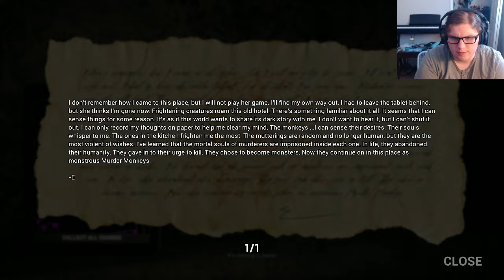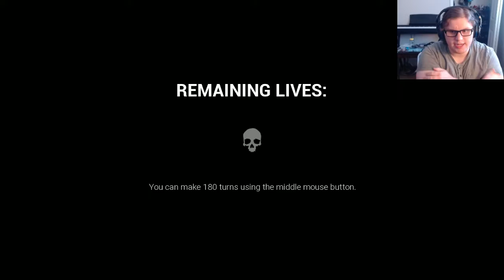No Business like Monkey Business| Dark Deception: Chapter 1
We awaken in a strange world, with no memory of who we are no memory of what happened before. We met a woman who called herself Bierce and asked us to do simple tasks for her. But once we enter these worlds our biggest nightmares have come to life.